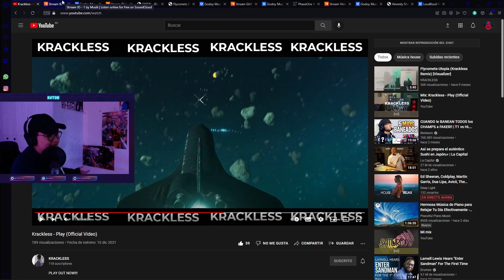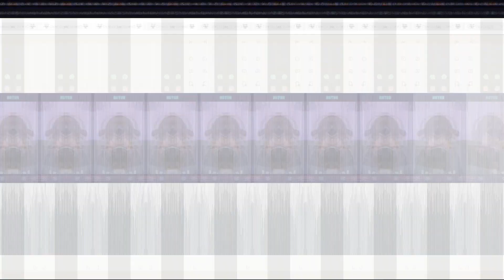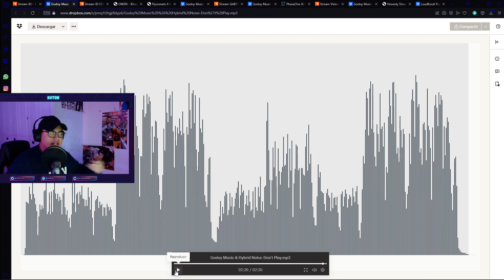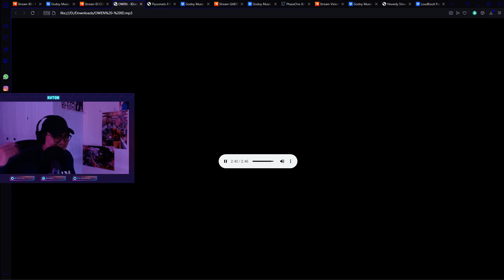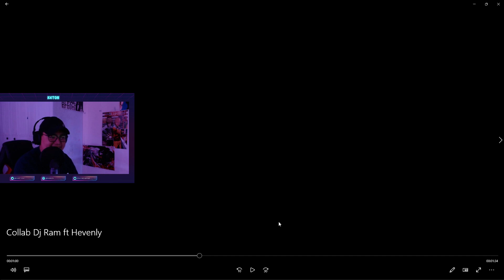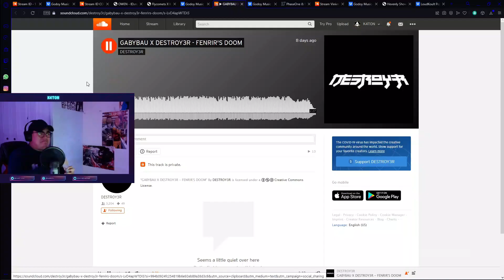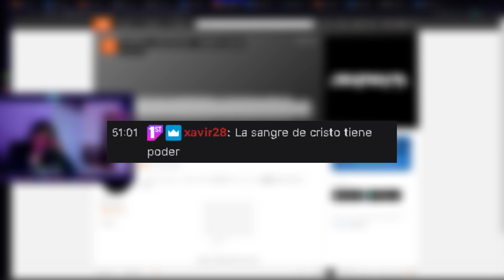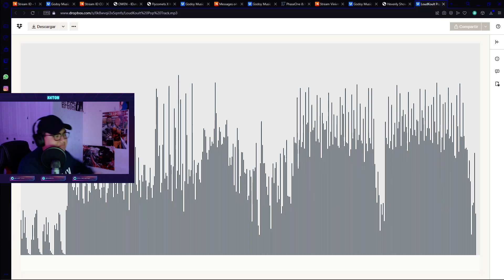K4ton Reacciona a Tus ID's (Recopilacion de Stream)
En este video les traigo los ID's que me mandaron mis panas productores para el stream que hice escuchando ID's! Shotout a:
Por enviarme los ID's y dejarme compartirlos en mi canal!!
Like y Sub para mas contenido de Stream!!!